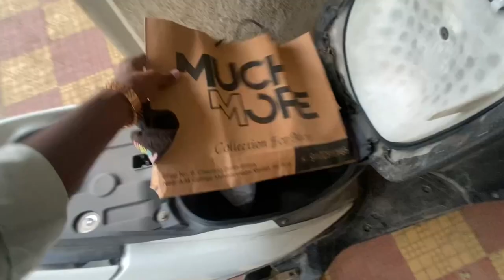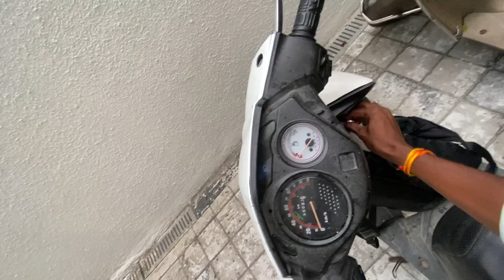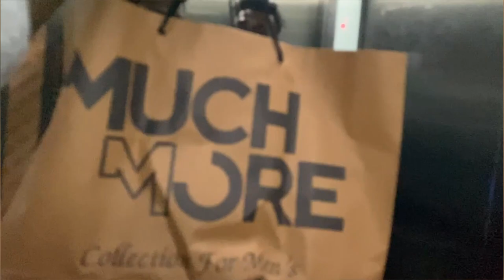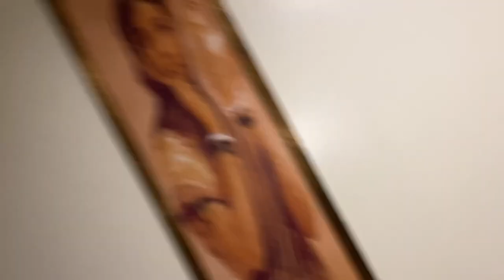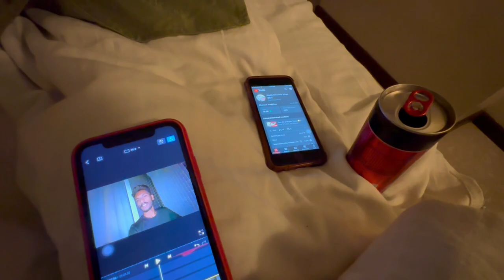Vlog #28 || club मध्ये झाला राडा 🥵 || party Vlog🍾|| House of medici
Share as you can and show love guys. ❤️